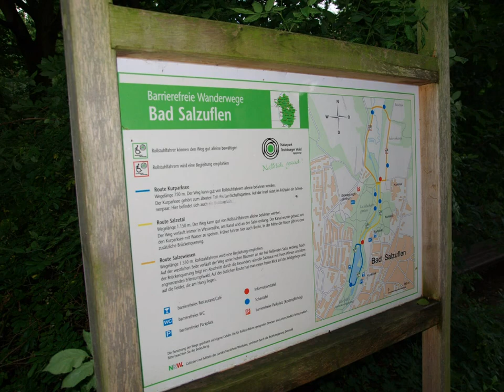Movie Piano Swing - 2800 own composition